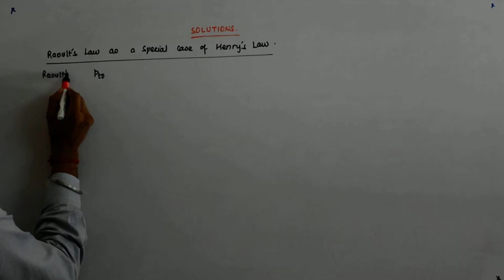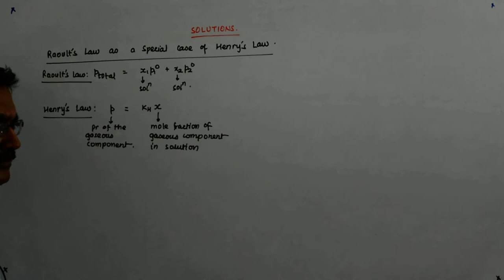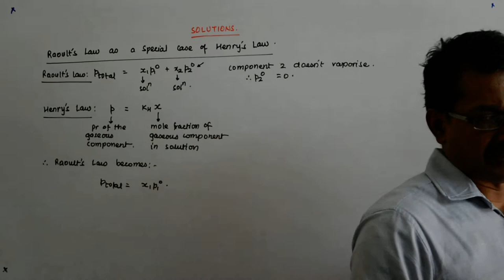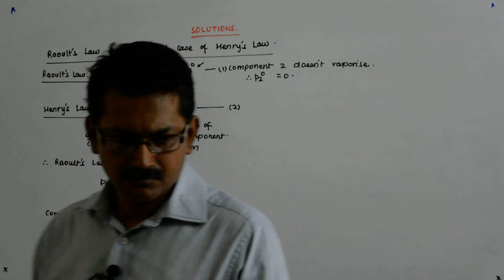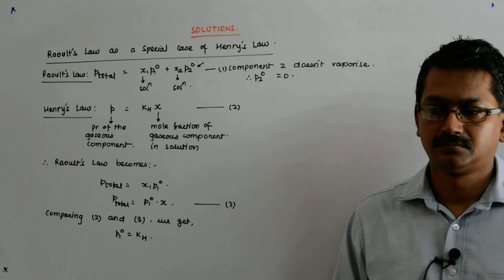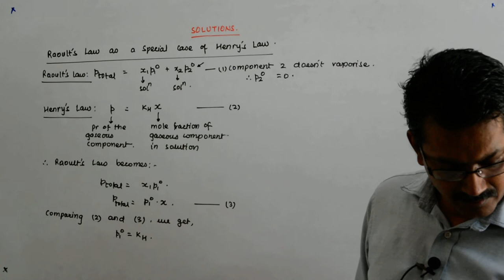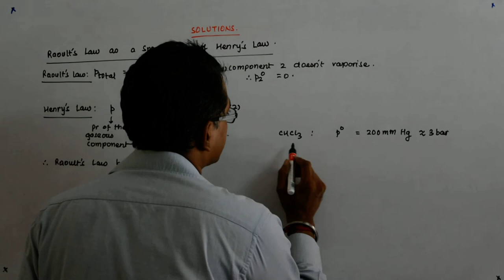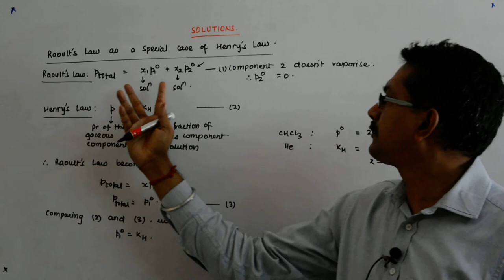Solutions Chemistry 29 | Class 12